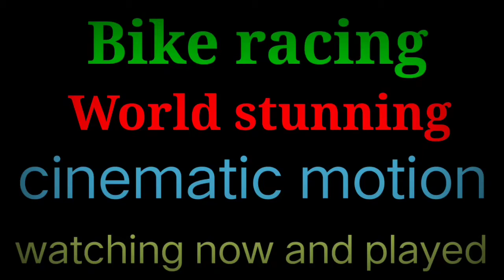Bike racing Would stunning Motion detection cinematic editing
Hello friends my new channel n bh effect. 😌

kinemaster editing effect videos. 😌😌😌

kinemaster 3d motion pictures. ,.😌😌😌

kinemaster 3d text editing. 😌😌😌

kinemaster motion pictures editing. 😌😌😌

kinemaster lyrics song editing video. 😌😌😌

watching now my new channel

              n bh effect